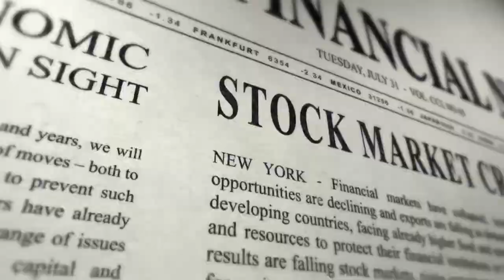Cheeseburger - Paranoid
FROM PARANOID EP: 1) Paranoid;  2) One Minute # Two 3);  Too Many Things
smash and grab film:  Jamie Lowe: kinokast.net

CCTV04 published JAN 2019 available on:  iTunes/ Spotify/ Deezer/ Amazon/ Soundcloud/ Google

live footage: Jamie Lowe  (sides) + Alistair Kerr (front)
if you're not paranoid you don't know what's going down
tell me the drones aren't coming to town
tell me the dragnet's not spreading wide
tell me you'll be alright with god only on your side
tell me there's no-one can't be bought or brought down
tell me that history doesn't lie
tell me you'll be alright with truth only on your side
it's not hard to work out why
licensed to [Merlin] The state51 Conspiracy